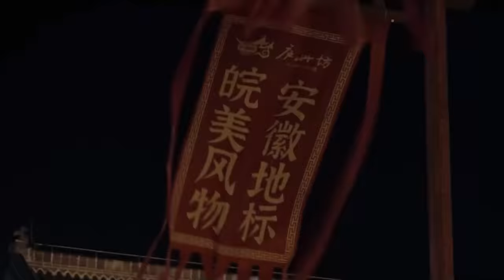Fantastic Night in Hefei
Enjoy the fantastic night view in Hefei City, a rising international metropolis. The dazzling neon lights along the street and intoxicating nightlife make people linger.